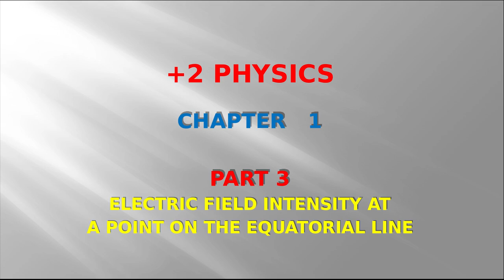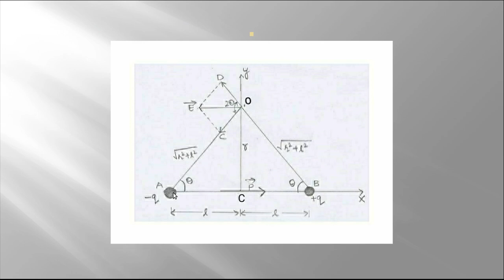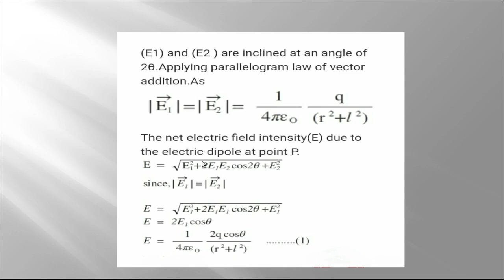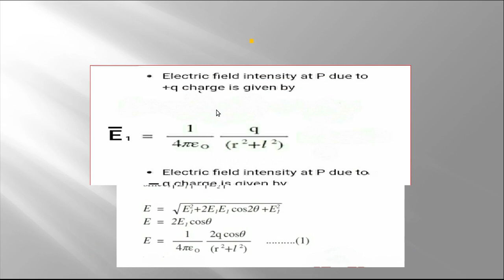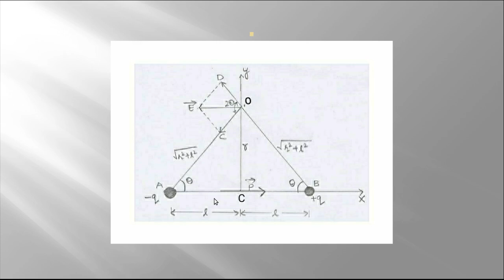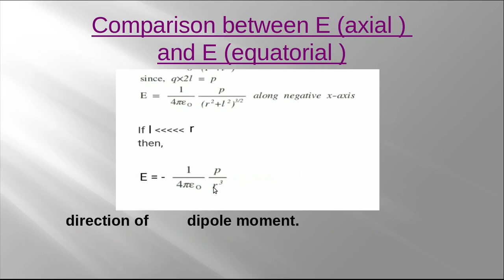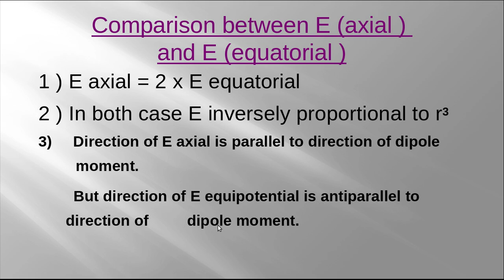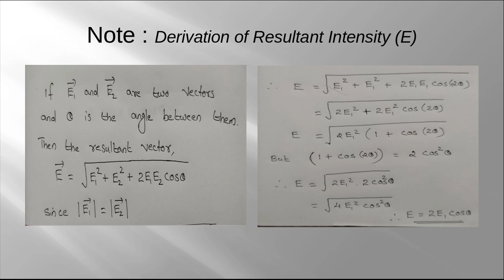PLUS TWO PHYSICS UNIT 1 ELECRTOSTATICS IN MALAYALAM / ELECTRIC FIELD INTENSITY ON EQUATORIAL LINE